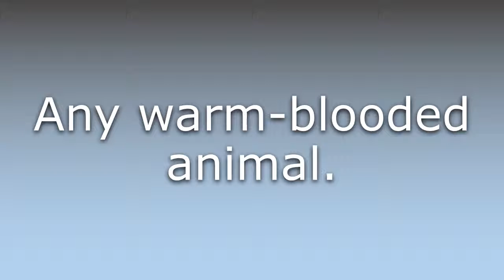What does Homoiotherm mean?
What does Homoiotherm mean in English? Learn the meaning of the word Homoiotherm! How to Pronounce Homoiotherm. Expand your vocabulary, learn words.